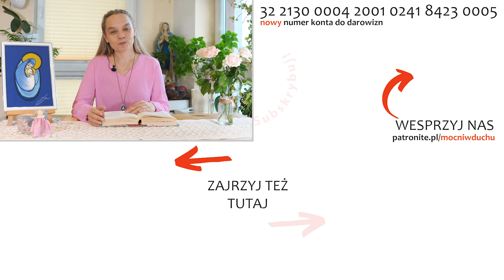Skarb mądrości [Mdr 7, 7-11] | Inga Pozorska | Zoom - 13.10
Duchowość ignacjańska
🔥HOT 10 we wrześniu 2024
01. Daj mi usłyszeć Twój głos - Mocni w Duchu
02. Ty obecny wśród nas - Mocni w Duchu (official video)
03. Litania do św. Józefa (+tekst)
04. Mocni w Duchu - Wielbię
05. Duchu Święty Stworzycielu - Mocni w Duchu [live] - Atlas Arena
06. Litania Loretańska | Biała jak śnieg (2020) | Mocni w Duchu - muzyka [official video]
07. Przybądź, Duchu Święty (Sekwencja do Ducha Świętego) - Mocni w Duchu
08. Głębia przyzywa głębię - Mocni w Duchu
09. W Tobie mogę żyć na nowo [LIVE] | Mocni w Duchu | Oddycham na nowo
10. 08. Będę wielbić | Oddycham na nowo (2022) | Mocni w Duchu [muzyka] official